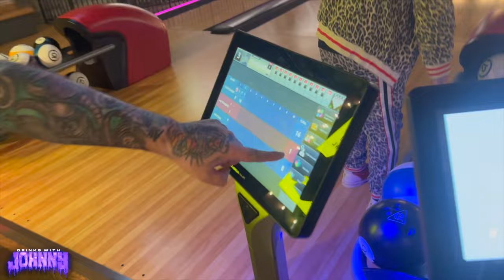March RADNESS | Drinks With Johnny #207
Welcome back to Drinks With Johnny, where every episode is a rollercoaster ride and in this March RADNESS special, we're diving deep into the whirlwind adventures of the past month.

First up, join us as we reminisce about our epic journey to Greensboro, NC, for the AEW Revolution PPV, where we bore witness to the legendary Sting's final match. From the electrifying atmosphere to the hilarious shenanigans that ensued, it was a weekend to remember, and it even led to Johnny making a life-altering decision to bid adieu to alcohol!

But the fun doesn't stop there. Johnny takes us on a tour through the third leg of the Avenged Sevenfold tour, dropping juicy highlights left and right. Picture this: floor seats at a Cleveland Cavaliers game with Matt, watching none other than Ric Flair himself. Then, there's the enchanting exploration of Salem, MA, alongside Zacky, and the laid-back movie catch-up session with Brooks. And let's not forget the epic tale of Synyster Gates and his misadventures with a golf cart at a posh resort—trust us, it's a story for the ages!

And what's a podcast without some good ol' predictions? Tune in as the guys put their wrestling knowledge to the test with their WrestleMania predictions. Who foresaw the biggest upsets, the most jaw-dropping moments? You'll have to listen to find out!

So grab your favorite beverage, kick back, and join us for a wild ride through the highs, the lows, and the downright unforgettable moments of March RADNESS!

The official YouTube channel of Avenged Sevenfold’s Johnny Christ.